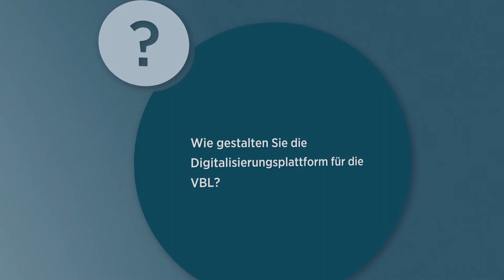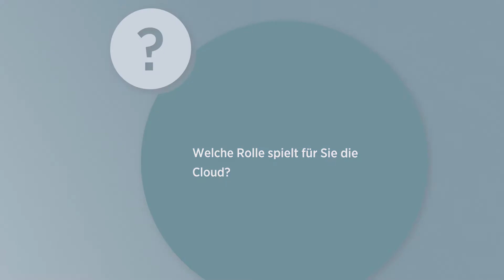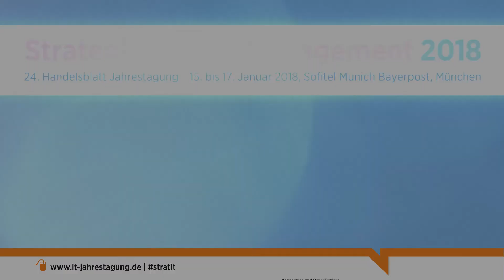Interview mit Thomas Bönig (ITAS GmbH)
Thomas Bönig,  Abteilungsleiter IT und Geschäftsführer
IT Tochtergesellschaft ITAS GmbH, Versorgungsanstalt des Bundes und der Länder (VBL), im Interview bei der 23. Handelsblatt Jahrestagung Strategisches IT-Management 2017 in München.